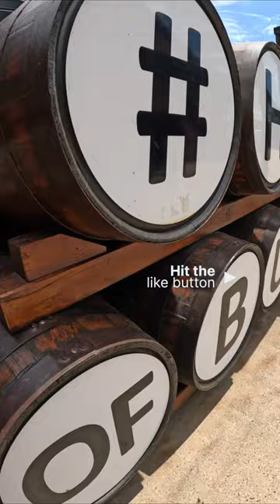Getting sizzled with Bundaberg Rum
Caravanning Australia is sensational.  Especially when you get the chance to experience places like Bundaberg in Queensland.

The Bundaberg Rum and Bundaberg Ginger Beer are attractions that need to be experienced.  They have been attractions that have been on our bucket list for decades.

Finally after five years of planning, we have hit the road, indefinitely.
Jon us every week as we explore this amazing country and learn valuable life lessons
Come with us and we'll discover Australia together.